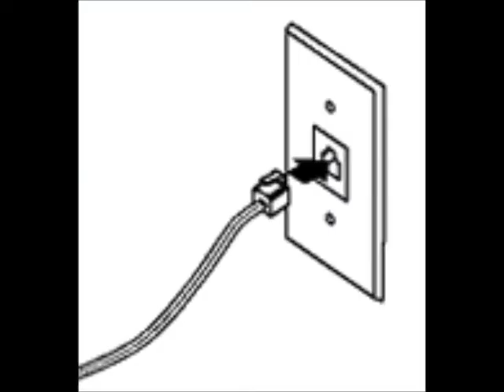Drop - Droppin Skillz(lyrics in desc)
ITS YA BOY DROP.. my whole style is just so composed /
when i spit its information overload/
If u im smell the shit hold your nose/

just breathe through your mouth i suppose/
fire flows,heres my heat game  approach
by the second line the beats overthrown/
the 3rd line ambulance on the phone/
then by that 4th line the beats decomposed//

im so gone, i gotta be back/
shit so much need an ostomy bag/
i live luxury like monoply tax/
this caucasians so white that im probably crack/

my name holds power, battery pack/
dont talk back yackity yack/
or ill crush your lungs, asthma attack/
your connected to my tone,telephone jack/

I kick and listen To Real Rap/
the radio is hell and Ill never take that /

pop rap is as fake as a silicon rack/
all my bars doughnuts like dilla came back/
spit magic, kick heat,now in green like shaq/

when its war on beat, i defeat that rap/
i want titties parody like yankovich track/

in attack mode,so  stand  back/
hussien bolt, cuz i ran tracks,
if u cant stand pap/
pussy getcha tampx